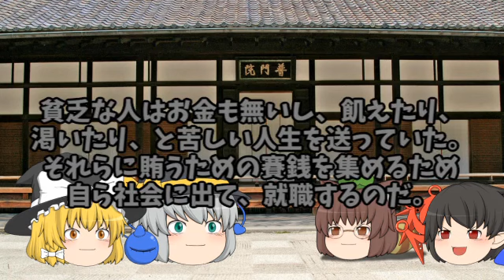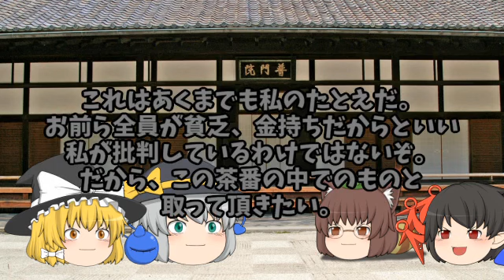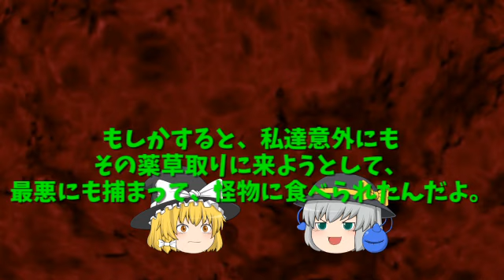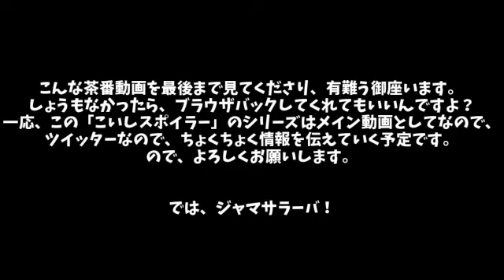こいしスポイラーサンプル その4 「アベ♂の要塞」後編Part2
■この動画はゆっくりを使ったおかしな茶番動画です。
フィクションなので、登場人物、事件、団体は多分幻想入りしています。

■音楽
魔王魂様
FFML様（閉鎖）
CANDY MUSIC!様
DOVA-SYNDROME様
フリーダムハウス様
TAMUMUSIC FACTORY様
Senses Circuit様